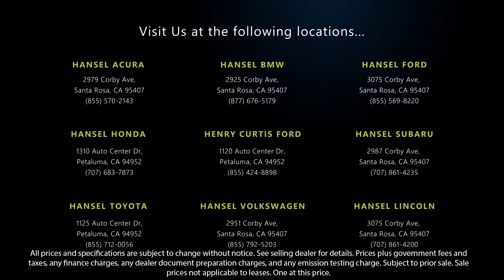2019 Subaru Outback 2.5i Sport Utility Santa Rosa Rohnert Park Petaluma Sebastopol Windsor Cota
2019 Subaru Outback 2.5i Sport Utility Stock Number: SU220924A Vin:4S4BSAJC3K3285498.

Hansel Subaru
29887 Corby Avenue